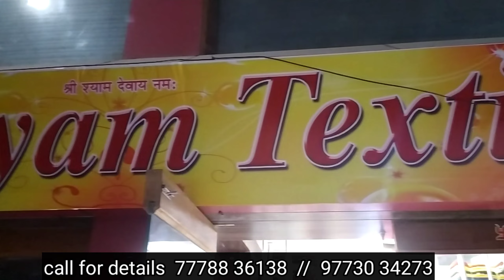1 मीटर मिलेगा,latest cut piece video,best shop in surat lot fabric,most popular cut piece shop surat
SHREE SHYAM TEXTILE
SHOP NO -214-215 NEW BOMBAY MARKET ,
NEAR AVADH TEXTILE MARKET  MARKET ,
SURAT,GUJARAT
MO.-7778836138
MO.9773034273

how to by cut piece kapra,most popular cut piece shopsurat

newcottoncutpiecefabrics cheapprice ladiessuitandcutpiecemarketsurat@cutpiececlothwholesaleinsurat#cutpiecelatestvideo#suratcutpiece latestvideo#onlinesastacutpiecekahamiltah#bestshopcutpiece#cutpiecesasbesastakahamiltah
best cut piece market in surat,what is cut piece,what is cut piece cloth,what is lot fabrics,what is boutique fabrics,what is work fabrics,what is surat market
best cut piece market in delhi,
best cut piece market in hyderabad,
@Textilevyapar ,delhi cut piece market

डिस्क्लेमर :--
यह वीडियो केवल शिक्षा के उद्देश्य से बनाया गया है. हमारा चैनल कपड़ा व्यापार औऱ यूट्यूब आपके बिजनेस में किसी भी प्रकार के नुकसान के लिए जिम्मेदार नहीं है. कृपया किसी भी तरह का व्यापार करने से पहले उसके बारे में अच्छे से जान ले और अपने विवेक का इस्तेमाल कीजिए, कृपया अपने जोखिम पर व्यापार करें
धन्यवाद:
कपड़ा व्यापार
Textile vyapar or YouTube is not responsible for profit or loss in your business. Before doing any kind of trade, get to know about it well and use your discretion, please trade at your own risk. Thank you:
Textile vyapar